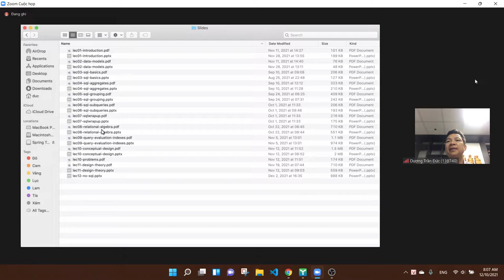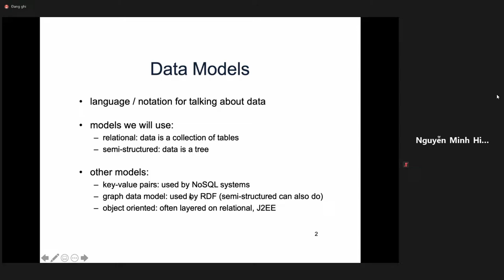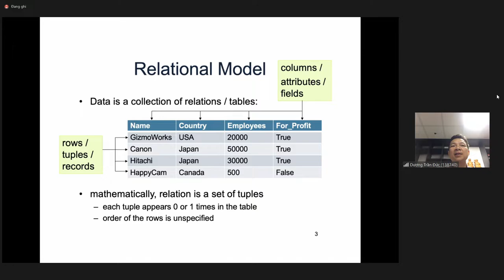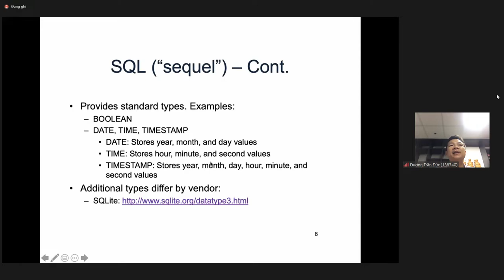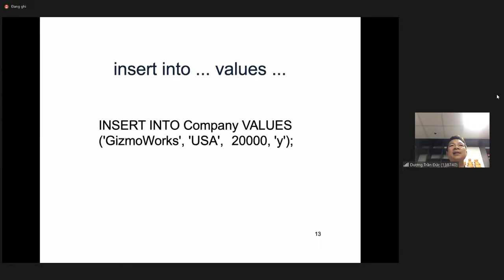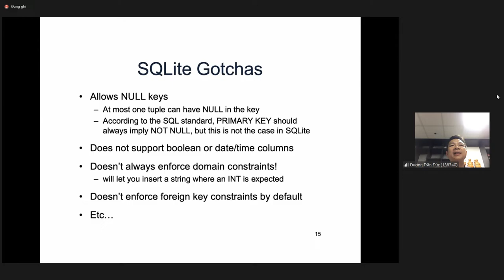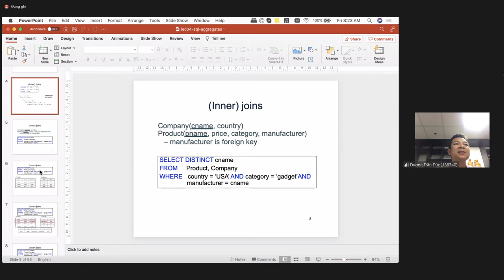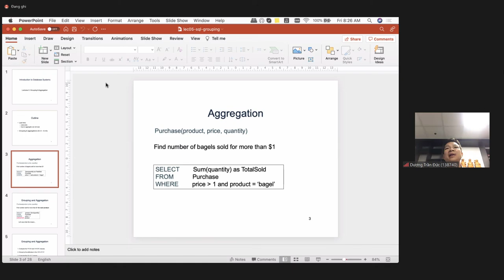Database-Dương Trần Đức-Tổng hợp kiến thức đã dạy cả kỳ